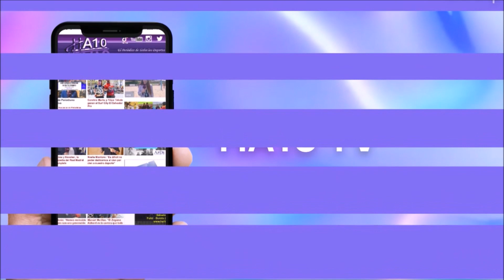Real Canoe-- CN Catalunya (Waterpolo Femenino) 02-12-2023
Entrevistas con Cassidy Ball, Marta de Quinta, Milena Malek e Irene Rodríguez tras el Real Canoe -- CN Catalunya (waterpolo femenino) para